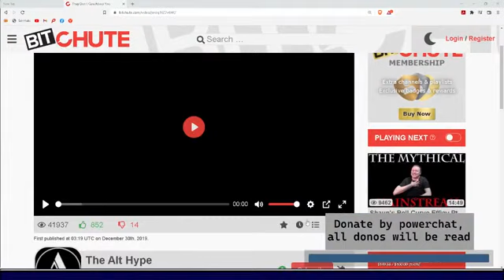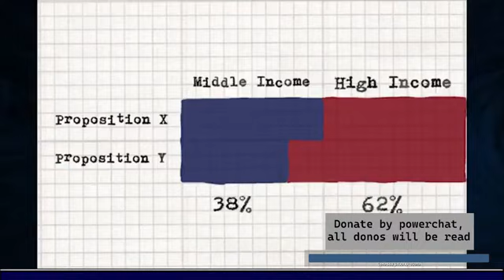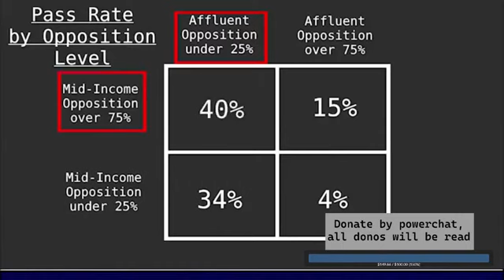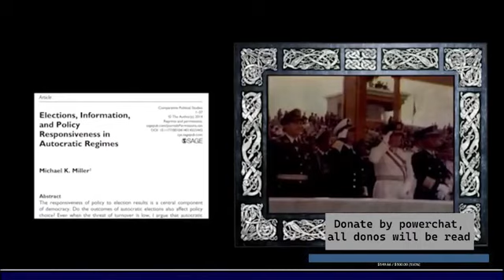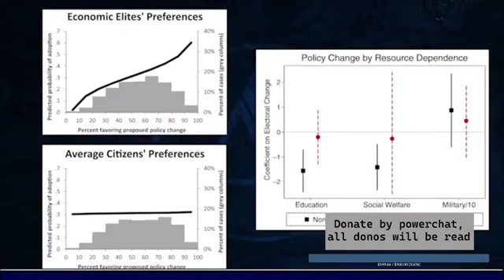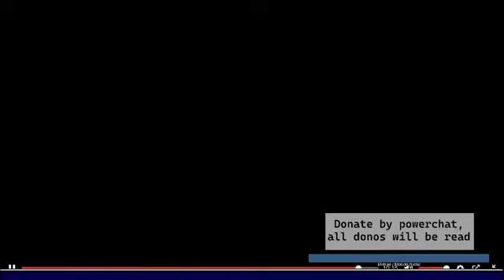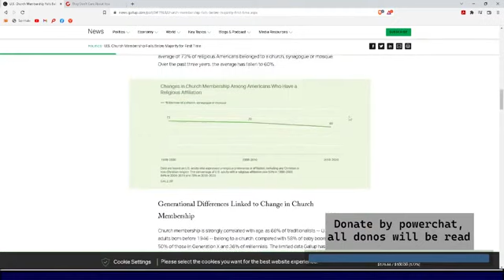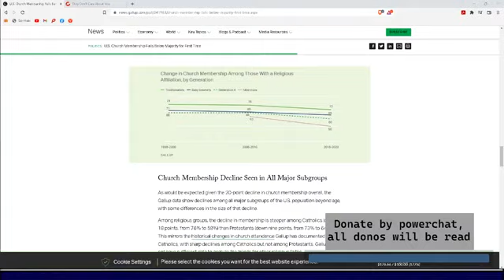Religion and Opportunity